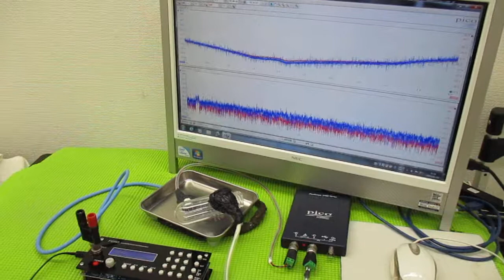メガヘルツの超音波発振制御プローブを利用した実験動画 ultrasonic-labo